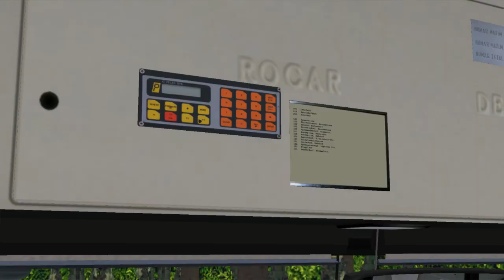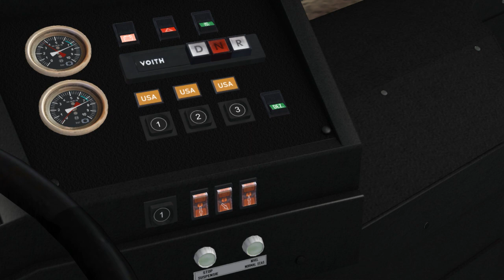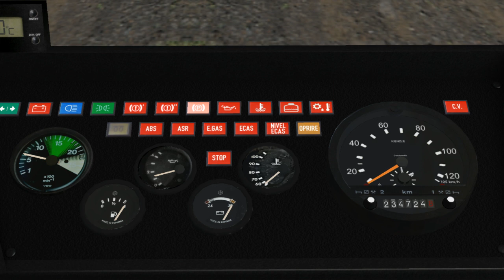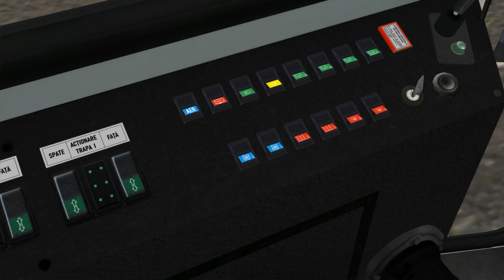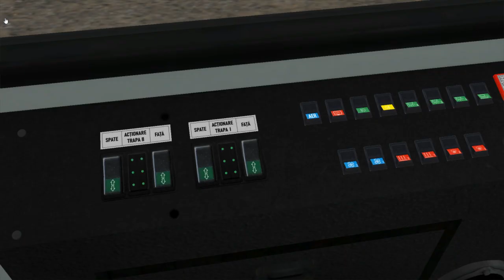Omówienie rysu historycznego i obsługa kokpitu Rocar De Simon U412-260